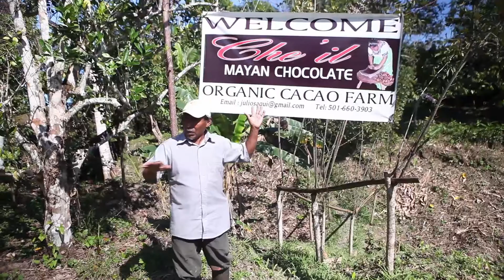The Wood Thrush Connection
Audubon North Carolina’s Climate Initiative brings attention to the challenges birds face as our climate changes. In partnership with Forsyth Audubon, The Wood Thrush Connection, produced by the Climate Listening Project, connects people around the world – from North Carolina to Belize – through a shared love of the climate threatened Wood Thrush. Meet some climate heroes, learn about full life-cycle conservation approaches, and discover the importance of habitat protections and the threats of climate change to this beloved bird. Learn more about the effects of climate change on the Wood Thrush.

Credits:
Produced by the Climate Listening Project
Writer & director: Dayna Reggero
Cinematographer & editor: Andrea Desky
Executive producers: Forsyth Audubon, Audubon North Carolina, National Audubon Society
Narrated by: Dayna Reggero
Production managers: Kim Brand, Carol Gearhart
Scientific collaborators: Smithsonian Migratory Bird Center, Audubon International Alliances Program
Photographers: Doss Dingli, National Audubon Society GIS team; Justin Cook; Phil Dickinson; Katherine K. Thorington; David Shuford
Production assistants: Scott Lightfoot, Jonathan Roberts
Special thanks: Ardmore United Methodist Church, Belize Audubon Society, Che’il Chocolate Factory, Cockscomb Basin Wildlife Sanctuary, Crooked Tree Lodge, Crooked Tree Wildlife Sanctuary, Crystal Paradise Resort, Historic Bethabara Park, Jungle Jeanie by the Sea, K23 Media, Pilot Mountain State Park, Wright’s Backyard Birding Center
Belize interviews: Amanda Acosta, Brett Bailey, Thomas Can, Dareece Chuc, Nicacio Coc, Derick Hendy, Matt Jeffery, Roni Martinez, Rubilio Pop, Julio Saqui, Albert Shol, Kevin Tut
North Carolina interviews: Jesse Anderson, Kim Brand, Jean Chamberlain, Nita Colvin, Nathan Gatto, Sarah Gatto, Carol Gearhart, Kitty Jensen, Warren Jones, Laura Phail, Jeremy Reiskind, Rob Rogers, Curtis Smalling, Katherine K. Thorington, Cara Woods, Tony Woods
Participants: Barb Borucki, Rick Borucki, Melrose Buchanan, Rubin Crawford, David Disher, Susan Disher, Henry Fansler, Dan Froehlich, Marge Green, Rui D. Melo Grier, Bill Hammond, Susan Hammond, Wendy Hawkins, Kendail Herbert, Hop Hopkins, Dominique Lizama, Chi Lo, Dreama Lovitt, Craig McCleary, Jane McCleary, Ana Clara Melo, Ana Christina Melo Grier, Heather Moir, Eluterio Pop, Nancy Russo, Narciso Saqui, Judy Scurry, Santiago Shal, Anne Stupka, Ruben Yaxcal, Stephanie Yee